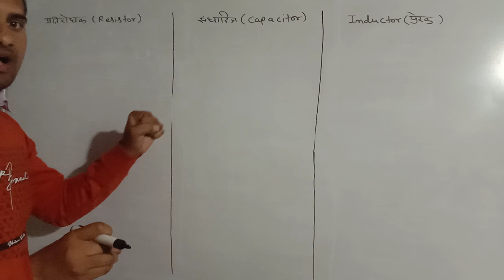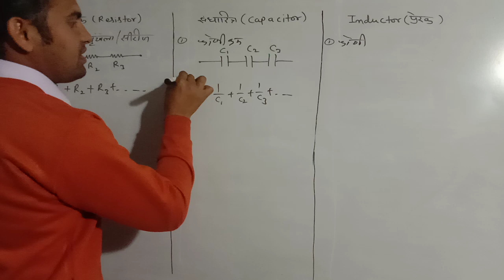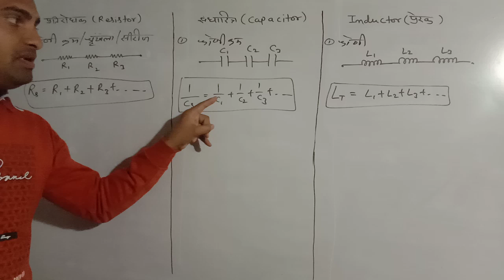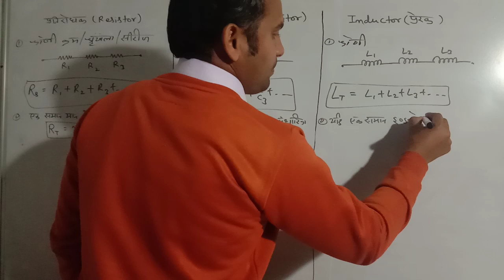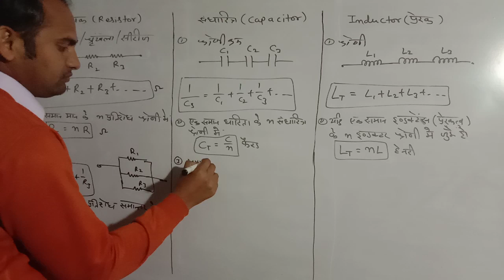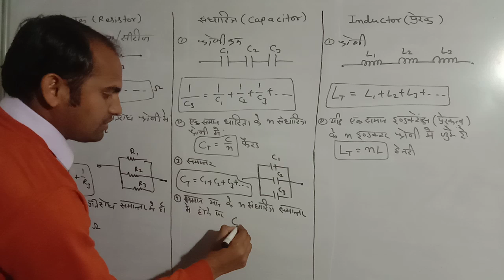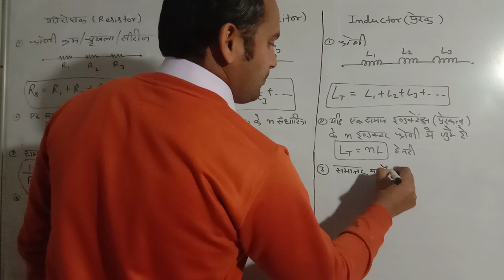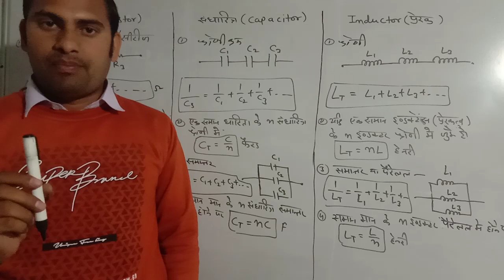इलेक्ट्रीशियन थ्योरीll प्रतिरोध,कैपेसिटर, इंडक्टर श्रेणी तथा समांतर संयोजन के सूत्रll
resistors in series and parallel
capacitors in series and parallel
inductors in series and parallel

बहुत सारे विद्यार्थी ऐसे हैं जो ऐसा सोचते हैं कि वैकेंसी आने के बाद फिर पढ़ाई शुरू करेंगे लेकिन दोस्तों यहां समझने की कोशिश कीजिए की आग लगने के बाद कुआं खोदने से कोई फायदा नहीं है इसलिए आप सभी विद्यार्थी लोग अपनी पढ़ाई का इस्तेमाल कीजिए और अपनी पढ़ाई को लगातार बिना रुकावट जारी रखने की कोशिश कीजिए

गीता में भी यही लिखा हुआ है कि हमें कर्म करते रहना चाहिए फल की चिंता नहीं करना चाहिए

कबीर दास जी ने भी यही कहा है दोस्तों

काल करे सो आज कर आज करे सो अब पल में प्रलय होएगी बहुरि करेगा कब

इसलिए मैं सभी विद्यार्थियों से निवेदन करना चाहूंगा कि वह बिना वक्त बर्बाद किए हुए अपनी पढ़ाई को लगातार करते रहे हैं लगातार करते रहे जब तक है जान जब तक है जान

Q.1 पेचकस का साइज का निर्धारण किसके आधार पर किया जाता है ?
उत्तर - ब्लेड की लंबाई

Q.2 इलेक्ट्रीशियन के कार्य में उपयोग होने वाले पेचकस का हैंडल किससे बना होता है ?
उत्तर - सेल्यूलोज

Q.3 किसी कार्य विशेष के लिए पेचकस का चयन किसके अनुसार किया जाता है ?
Q.4 एक इलेक्ट्रिशियन के कार्य में सबसे अधिक उपयोग कौनसा प्लायर होता है ?
उत्तर - इंसुलेटिड कंबीनेशन

Q.5 कंबीनेशन प्लायर के साइज का निर्धारण किया जाता है ?
उत्तर - जबड़े के सिरे से हैंडल के अंत सिरे तक

Q.6 लोंग नोज प्लायर का उपयोग किया जाता है ?
Q.7 प्लायर के दोनों जबड़े जुड़े होते हैं ?
उत्तर - रिवेट से

Q.8 सामान्य साइड कटिंग प्लायर का साइज होता है ?
उत्तर - 15 सेंटीमीटर

Q.9 लकड़ी के बोर्ड में पेच करने से पूर्व किसका उपयोग करना चाहिए ?
उत्तर - ब्राडल

Q.10 फेज टेस्टर का उपयोग किया जाता है ?
Q.11 फेज टेस्टर में लगा लैंप होता है ?
उत्तर - न्योन लैंप

Q.12 हथौड़े का कौनसा भाग मुलायम होता है ?
उत्तर - चीक

Q.13 लकड़ी के तख्तों में से कील निकालने के लिए प्रयोग किया जाता है ?
उत्तर - कला हैमर

Q.14 स्ट्रेट पीन हैमर का उपयोग अधिकतर कोन करते हैं ?
उत्तर - चिनाई करने वाले कारीगर

Q.15 सेंटर पंच का साइज होता है ?
उत्तर - 10 से 15 सेंटीमीटर

  इन्हें भी पढ़ें •

Q.16 लकड़ी के बोर्ड में कट लगाने के बाद शेष बचे भाग को छीलने के लिए प्रयोग की जाती है ?
उत्तर - फरमर चिजेल

Q.17 कोल्ड चिजेल में कौनसा स्टील का उपयोग होता है ?
उत्तर - कार्बन

Q.18 हैंड ड्रिल मशीन का उपयोग किया जाता है ?
उत्तर - लकड़ी में, बेकलाइट में इत्यादि

Q.19 हैंड ड्रिल मशीन में कार्य में आने वाली ड्रिल बिट होती है ?
उत्तर - टविस्ट ड्रिल

Q.20 ड्रिल मशीन के चक में ड्रिल की पोजीशन कार्य खंड से होनी चाहिए ?
Q.21 जमूर का उपयोग किया जाता है ?
उत्तर - छोटी कील निकालने के लिए

Q.22 जिमलेट का उपयोग किया जाता है ?
उत्तर - लकड़ी में

Q.23 राउल प्लग टूल का होल्डर बना होता है ?
उत्तर - नरम इस्पात

Q.24 हैंड सा का ब्लेड बना होता है ?
उत्तर - स्प्रिंग स्टील से

Q.25 हैंड सा में प्रति 25 mm में दांतो की संख्या होती है ?
Q.26 हैकसा ब्लेड की दांतो की दिशा होती है ?
उत्तर - हैंडल से आगे की ओर

Q.27 कॉपर बिट सोल्डरिंग आयरन को गर्म किया जाता है ?
उत्तर - अंगीठी या फरनेस में

Q.28 रेती की लंबाई मापी जाती है ?
उत्तर - हिल से टिप

Q.29 द्वि कट रेती में दांतो की संख्या प्रति से. मी. होती है ?
उत्तर - 16

Q.30 एक सामान्य रेती के कौनसे भाग में दांते कटे नहीं होते हैं ?
Q.31 इलेक्ट्रिक हैंड ड्रिल मशीन में मोटर होती है ?
उत्तर - यूनिवर्सल

Q.32 इलेक्ट्रिक हैंड ड्रिल मशीन में ड्रिल कैसे पकड़ा जाता है ?
उत्तर - चक से

Q.33 पाइप पर चूड़ी काटने के लिए पाइप को किस औजार से पकड़ा जाता है ?
उत्तर - पाइप वाईस

Q.35 तारों पर जोड लगाने के लिए कौनसी वाइस कार्य में ली जाती है ?
Q.36 एक इलेक्ट्रिशियन सामान्यता किस प्रकार के पेचकस का उपयोग करता है ?
उत्तर - हल्के कार्य पेचकस

Q.37 हथौड़े का साइज किसके अनुसार मापा जाता है ?
उत्तर - हथौड़े के वजन के अनुसार

rs sir
jobner, Jaipur